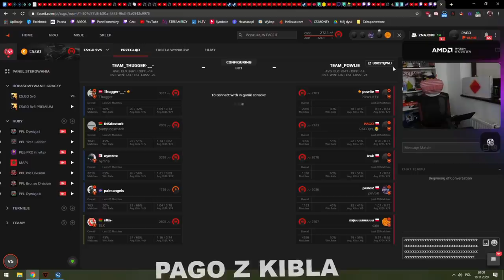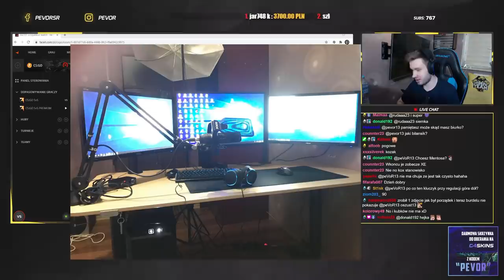IZAK PSYCHA SITTING W CS:GO. PAGO O IZAKU. SAJU MAGIA NA MIDZIE. PEVOR 4K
🎃Hallowin! Strasznie niskie ceny sprawdź